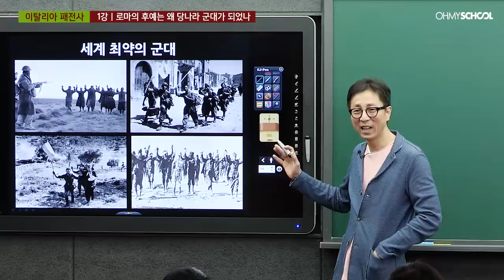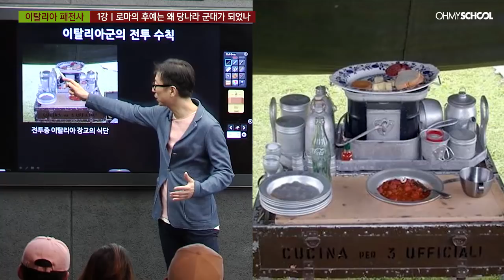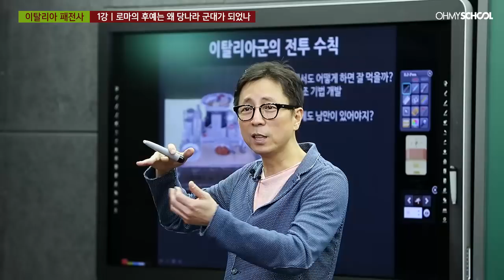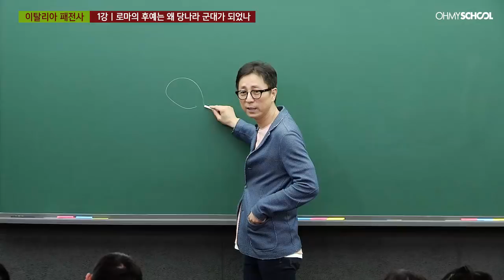[OFFICIAL] 최진기의 역사를 바꾼 전쟁사 - 이탈리아/러시아 패전사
최진기의 역사를 바꾼 전쟁사 신규강좌!
나폴레옹 전쟁사부터 이탈리아, 러시아 패전사까지.
명강의 하이라이트를 함께 만나보세요!😀